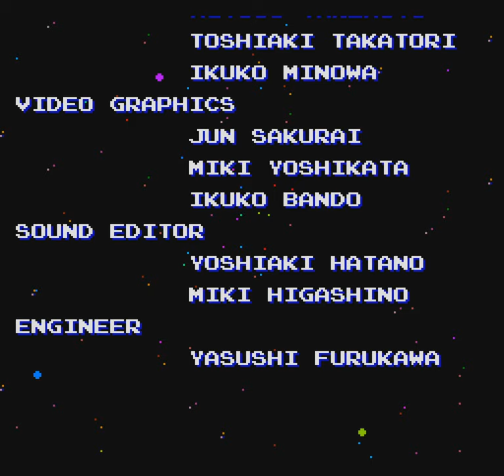[AC] Salamander - 2-ALL Clear - 1,751,000 to 3-3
Seizure warning in stage 2 and 5.

Turn on captions for some extra comments.

Salamander was one of the classic shmup series made by Konami.
Released in arcades in 1986, it was made as a spin-off series from Gradius.
It got rid of the classic Gradius powerup bar in favor of enemies just dropping fixed powerups.
The game was pretty revolutionary at the time for constantly switching between horizontal and vertical scrolling.

The game has infinite loops and the game keeps getting harder every loop.
There are also no extends and dying makes you lose all your powerups. You can still pick up your dropped options when you die, but they often won't help you much without having any other powerups. If you die in the wrong  place it's basically an instant game over.

Unlike the first Gradius, I don't think this game aged particularly well. There is tons of jank and weird design decisions that makes the game kinda painful to play. Hitboxes and regenerating walls are very jank, stage 6 ground lasers can cheapshot you a lot, there is tons of dead air (you can beat 1-3 by standing still for most of it), the stage 4 boss is weirdly super difficult if you do not abuse a near pixel perfect safespot etc.

The stage 3 fire wheels are basically pure memo and they appear in different places every loop. Which just makes me wonder if people who play 15+ loops of this need to memorize 15 different stage 3 patterns.
The asteroids in stage 2 and 5 are also different every loop. Stage 1 I think alternates between two versions every loop.

Scoring is mostly just killing things and picking up excess powerups. The game loops infinitely so you generally get a better score from just playing further.

This game is pretty fascinating from a historical standpoint for a number of reasons.
Salamander/Life Force is mostly well known for having these bio-stages where you traverse through the insides of a creature. But in the original game, it was literally just the first stage that did that.
Also there is an enemy type that does not shoot bullets. Instead its whole purpose is to fill the screen with flashing strobe lights so long as it stays on screen. It tries to get the player off the cabinet by attempting to give them a seizure, which is just fascinating to me.

The game is worth playing for the final boss scream alone.